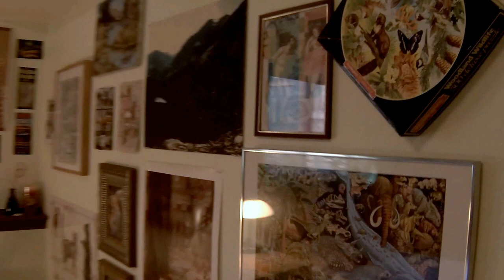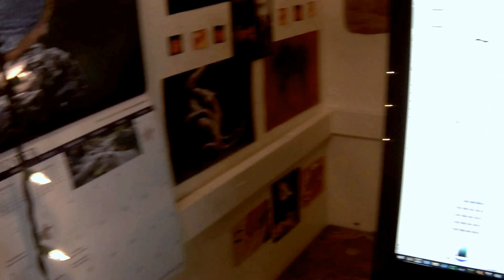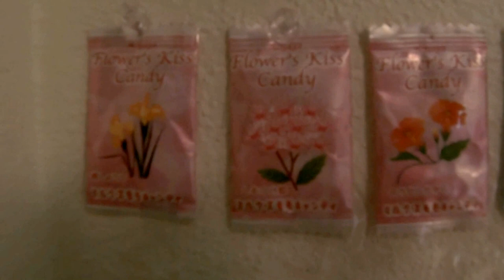Willow's Room Tour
Willow's room decor gets cooler and cooler by the year. I wanted to capture her art, her collections and her aesthetic, at least for a moment in time.